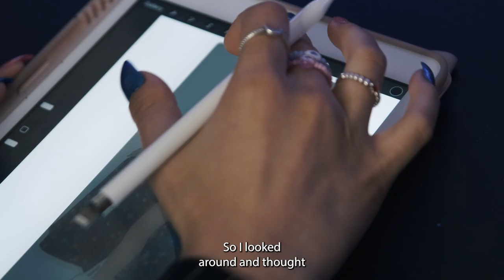Lua by DAGDA Visual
The L is for Lua.
We did this project with @witch.stitches_, who brought all her uniqueness and sweetness to each picture. The final video had an amazing result, and we were mesmerized by her trajectory and talent.